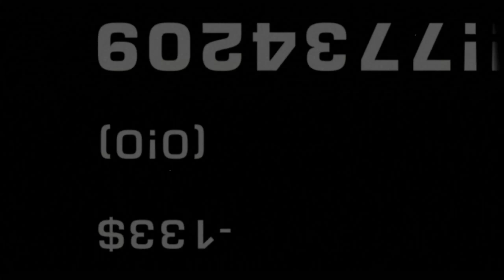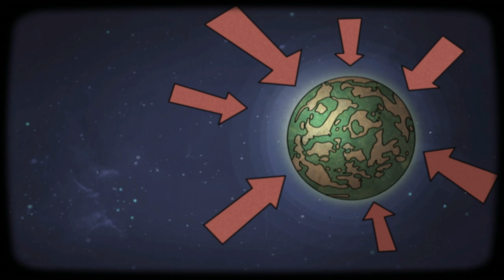Ratchet & Clank: Tools of Destruction - Part 7 - Space Pirates